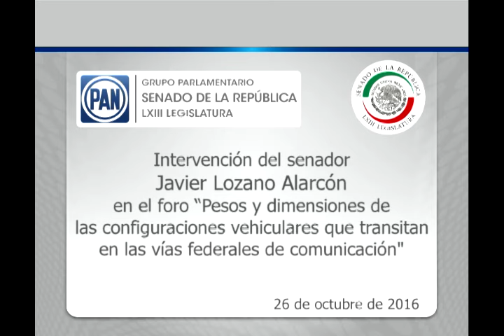Sen. Javier Lozano: Pesos y dimensiones de las configuraciones vehiculares... 261016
Ciudad de México, 26 octubre 2016.- Intervención del senador Javier Lozano Alarcón en el foro “Pesos y dimensiones de las configuraciones vehiculares que transitan en las vías federales de comunicación".